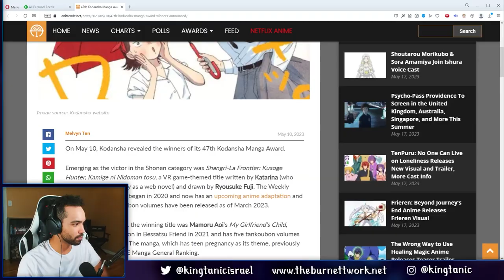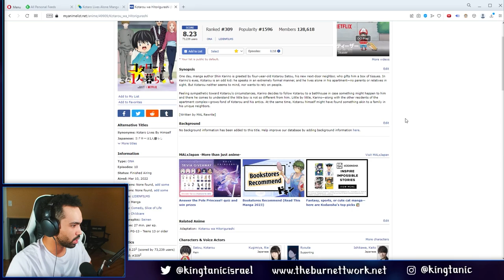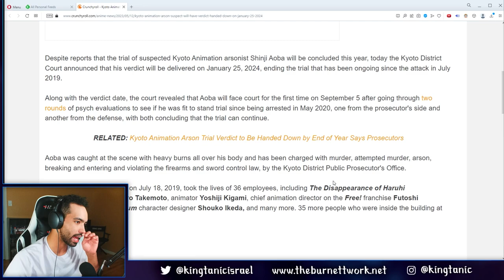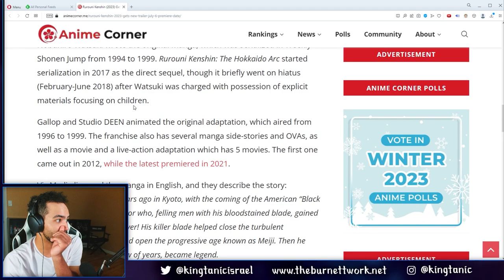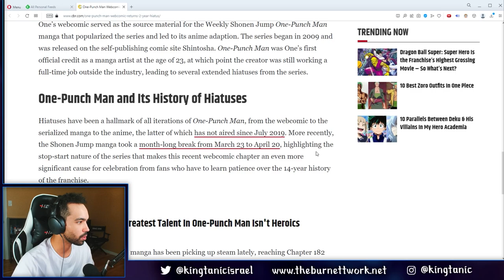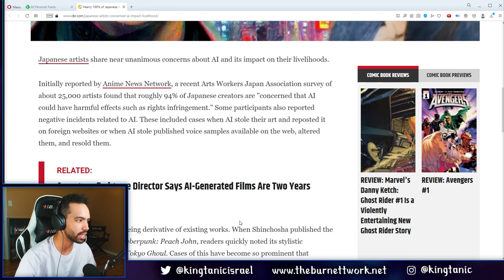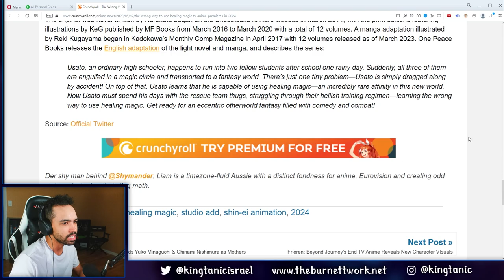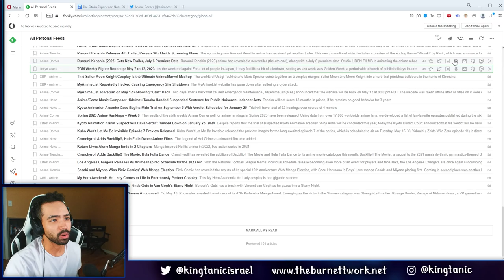Naruto One-Shot Manga Releases This Summer | The Otaku Experience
Anime/Manga site, MyAnimeList got hacked over the weekend, two former industry workers are sentenced, a Naruto one-shot manga announces summer release and much, much more…

00:00 Trying something new…
01:23 Kodansha Manga Award Winners
03:22 Berserk Van Gogh Fan Art
03:32 MHA Mt. Lady Cosplay
03:56 Sasaki and Miyano Wins Pixiv Election
05:15 LA Chargers Anime-Style Schedule
07:23 Crunchyroll adds Backflip Movie
08:25 Kotaro Lives Alone Manga Ends in 2 Chapters
09:34 Kubo Won’t Let Me Be Invisible Ep 7 FINALLY Releases
10:01 Baki Season 2 Announcement + Trailer
11:18 KyoAni Arson Suspect Gets Verdict in January…
17:11 Composer Hidekazu Tanaka is a Terrible Person
21:12 MyAnimeList Hacked Over the Weekend
22:59 Rurouni Kenshin Remake Trailer
24:59 Atelier Ryza New Trailer
25:45 Former JJK Translator Stefan Koza to Serve 3 Years in Prison
29:06 One-Punch Man Webcomic Returns After 2 Years
31:15 World's End Harem: Fantasia Manga on Hiatus
32:39 The First Slam Dunk Passes ¥14b
33:36 New Naruto Manga Announces Summer Release
34:28 Psycho-Pass Providence Opens to 4th Place in Japan
36:42 Nearly 100% of Artists Concerned About AI's Impact
39:29 Beyblade X Anime & Manga Later This Year
42:30 Psycho-Pass Providence Coming to America in July
42:45 Wrong Way to Use Healing Magic Anime Announced
45:26 Creed 3 Gets Anime Short in JP Screening
45:57 Best Anime Figures of the Week
49:22 Audience Ranking: Anime Trending
50:18 Audience Rankign: Anime Corner
52:00 Thanks for watching

The Otaku Experience is the NON-news anime show where we discuss the current goings on in the anime/manga industry with our uneducated opinions, hosted by Israel King (Kingtanic), Thursdays at 2:00 pm PDT or 5:00 pm EDT.